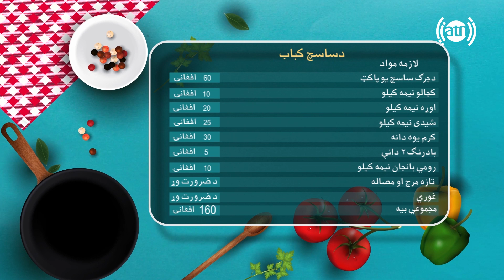بنډار له نجیبې سره - فصل دوم - قسمت ۲۲ / Bandar With Najiba - Season 2 - Episode 22